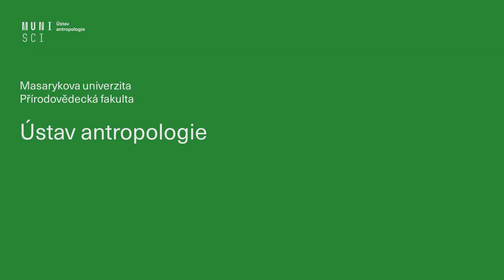Antropologie živého člověka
Víte, jak antropologové zjišťují informace o lidském těle? Chtěli byste se dozvědět více o využití těchto informací při prevenci onemocnění kardiovaskulárního systému, v kriminalistice či při hodnocení růstu a vývoje?